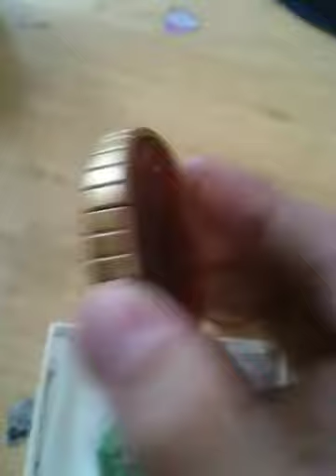鳴る！手作りオーメダル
鳴るメダルを手作りして見ました！